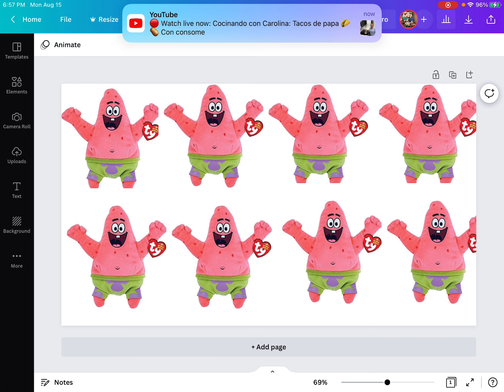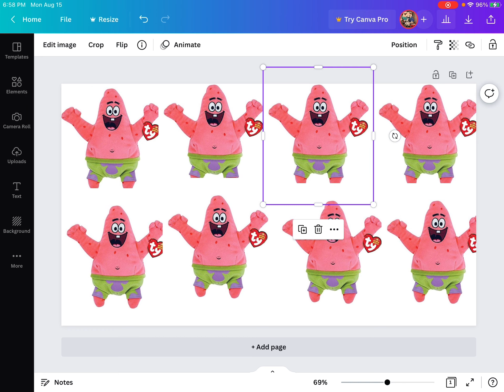Battle for Patrick Episode 1